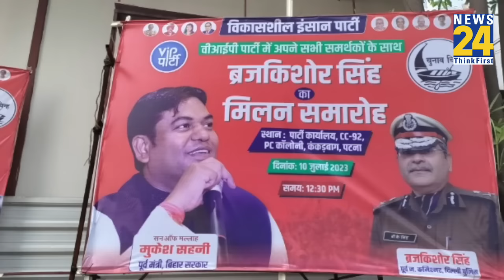BJP ने दिया Y+ सुरक्षा फिर क्यों केंद्र पर हमलावर हुए Mukesh Sahni? Bihar में 2024 से पहले बड़ा खेला